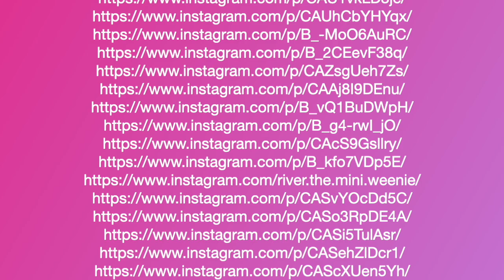Funny Dachshund Videos, Sausage Dogs Around The world Cute Dachshund Puppies Videos IG Compilation.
"Get All The Support And Guidance You Need To Be A Success At Training Your Pet!"

"Get All The Support And Guidance You Need To Be A Success At taking Care Of Your Dog!"